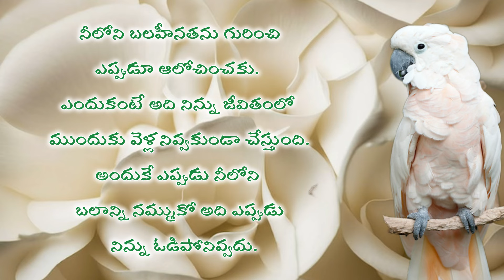motivational quotes | మంచి మాటలు | manchi maatalu for success in life | life quotes in telugu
motivational quotes | manchi matalu for success in life | jeevitha sathyalu | quotes in telugu | motivational talks
motivational quotes in Telugu | మంచి మాటలు |  life changing quotes | life quotes in telugu